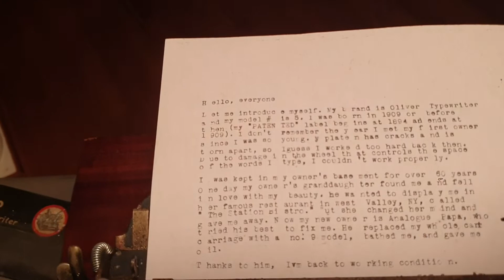Oliver Typewriter Model # 5 from “The Station Bistro” in West Valley, NY with Story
Hello, everyone

Let me introduce myself. My brand is Oliver Typewriter and my model # is 5. I was born in 1909 or before then (my “PATENTED” label beings at 1894 and ends at 1909). I don’t remember the year I met my first owner since I was so young. My platen has cracks and is torn apart, so I guess I worked too hard back then. Due to damage in the wheel that controls the space of the words I type, I couldn’t work properly anymore.

I was kept in my owner’s basement for over 60 years. One day, my owner’s granddaughter found me and fell in love with my beauty. She wanted to display me in her famous restaurant in West Valley, NY, called “The Station Bistro.” But she changed her mind and gave me away. Now my new owner is Analogue Papa, who tried his best to fix me. He replaced my whole carriage with a no. 9 model, bathed me, and gave me oil.

Thanks to him, I’m back to working condition.

One more thing, Analogue Papa says the BLT from “The Station Bistro” were awesome.